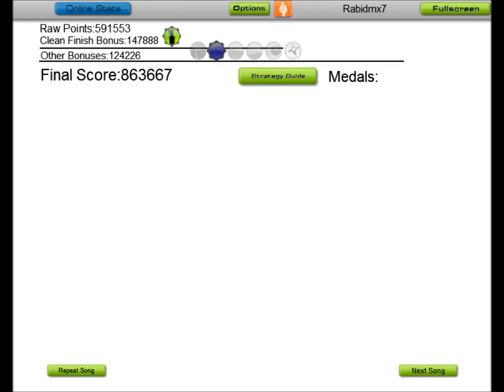Confrontation Camp by The Soundtrack of Our Lives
(currently) Not the best double vision elite score, but still one of my better runs